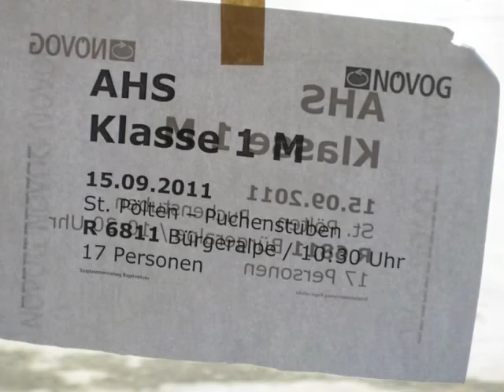1M auf Kennenlerntage im Naturpark Ötscher-Tormäuer